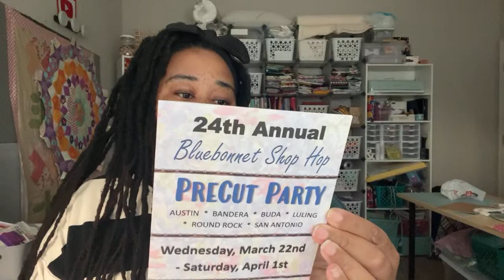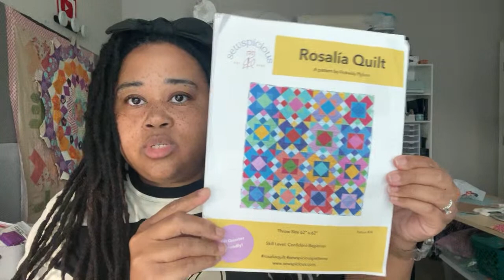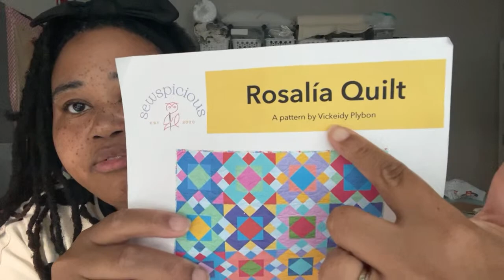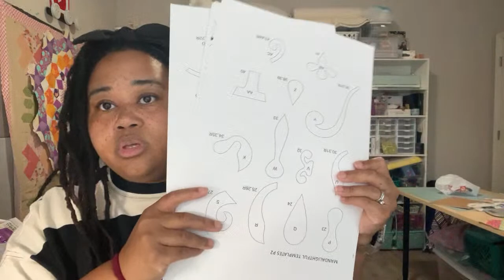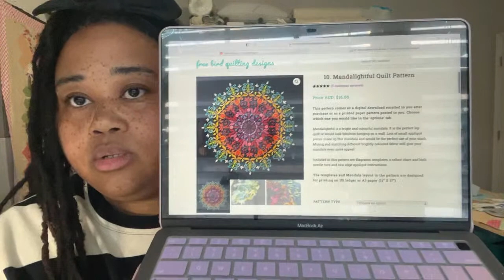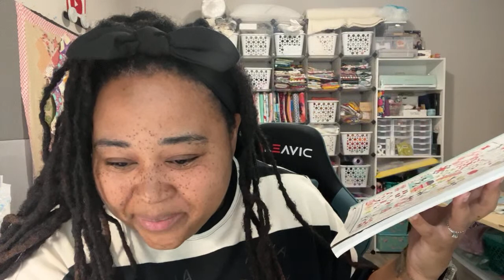Live Quilty Talk and Hangout!!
Amazon Store Front

How to Baste a Quilt with School Glue and Pool Noodles

“Live as though life was created for you” -Maya Angelou